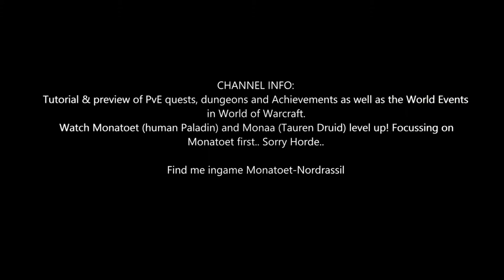Battle for Azeroth Quest 517: Upheaval (WoW, human, Paladin)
Battle for Azeroth Quest 517: Upheaval
- Speak with Lady Jaina Proudmoore above the waterfall.

Upon completion of this quest you will gain:
- 1.800 experience